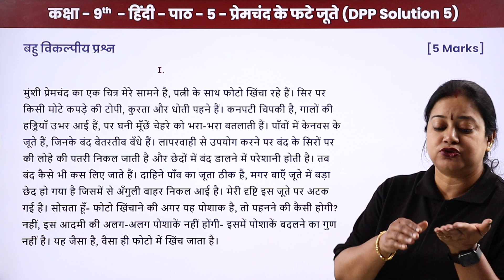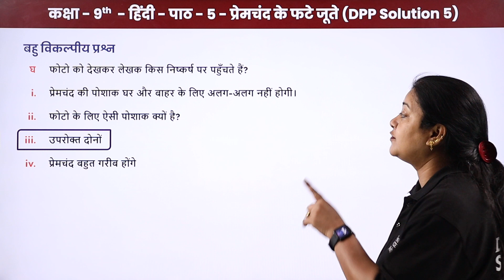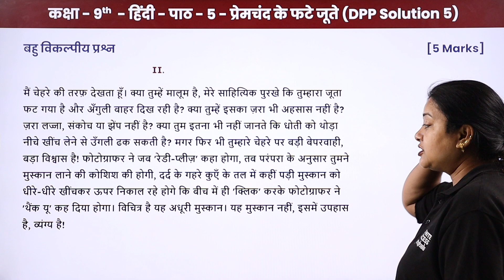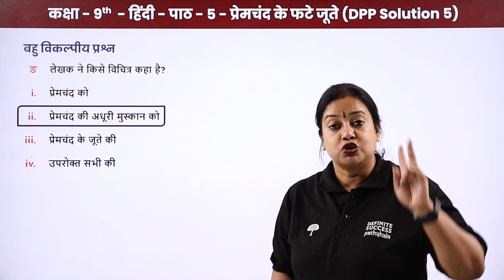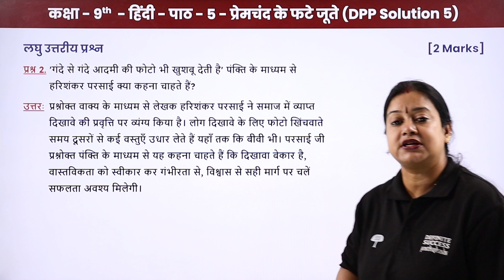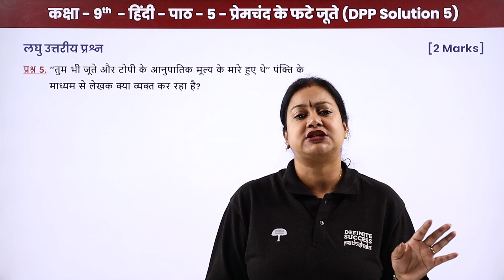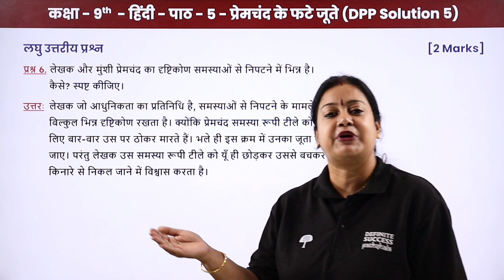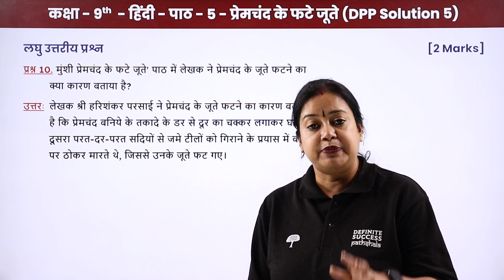Premchand Ke phate Joote - DPP Solution 5 | Class 9 Hindi (Course A) Chapter 5 (CBSE/NCERT)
In this video, we delve into the intricacies of the timeless tale "प्रेमचंद के फटे जूते" from the Hindi (Course A) syllabus for Class 9 prescribed by CBSE/NCERT. Through a comprehensive explanation, we unfold the layers of this classic narrative, exploring its themes, characters, and moral lessons. Whether you're a student preparing for exams or a Hindi literature enthusiast, this video provides valuable insights to deepen your understanding. Don't miss out on unraveling the wisdom embedded in this cherished story!

प्रेमचंद के फटे जूते class 9 hindi
प्रेमचंद के फटे जूते dpp solution
class 9 hindi chapter 6 premchand ke phate joote
premchand ke phate joote dpp solution
dpp solution  प्रेमचंद के फटे जूते
class 9 hindi प्रेमचंद के फटे जूते
प्रेमचंद के फटे जूते पाठ का सार